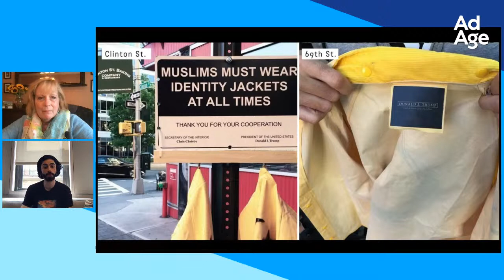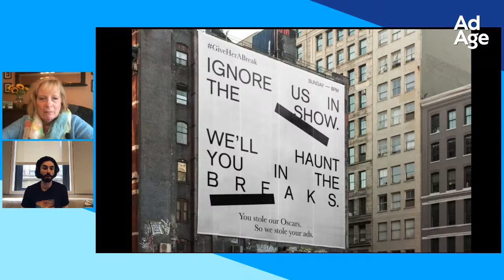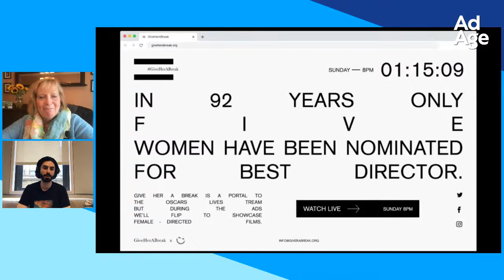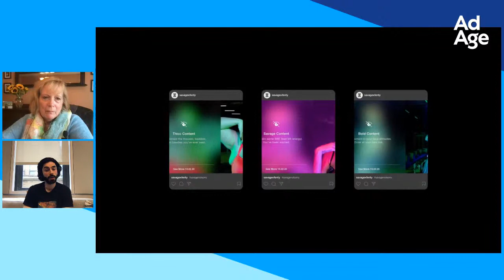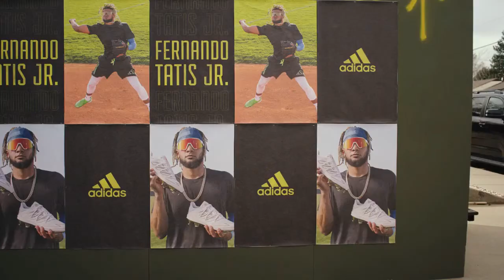Ad Age Remotely: Mo Said on founding a small agency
Founder and chief creative at Mojo Supermarket discusses pushing the bounds of creativity at a small agency and more and more on the latest Ad Age Remotely.